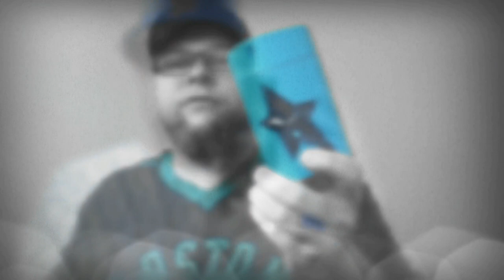Top 10 Maskulin Düfte | Fragrance Dawg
Hier kommen meine Top 10 Maskulin Düfte.

Dark Rebel Kaufen:

Oud Wood Kaufen:

Egoiste Kaufen:

A*Man Angel Kaufen:

Colonia Oud Kaufen:

Fahrenheit Kaufen:

Kouros Kaufen: Der Duft ist für Männer(bei Amazon wird das anders angezeigt)

Fragrance Dawg: „Als Amazon-Partner verdiene ich an qualifizierten Verkäufen“.